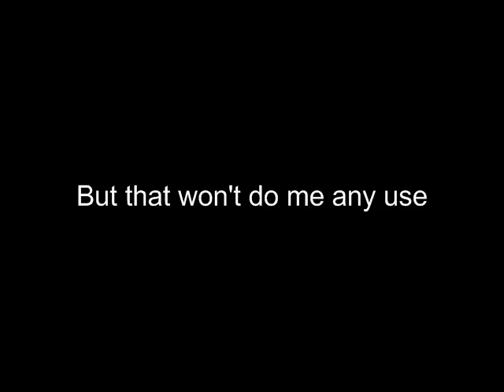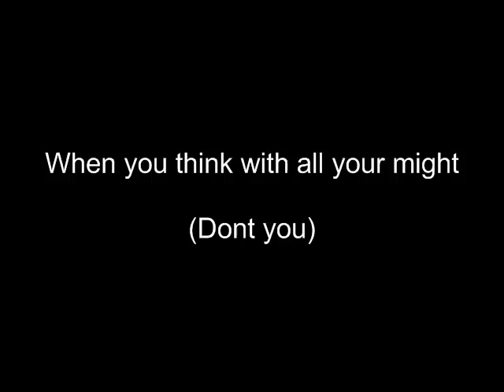Sucidal Tendencies- Cyco Vision (Lyrics)